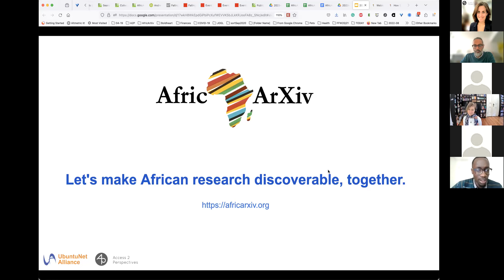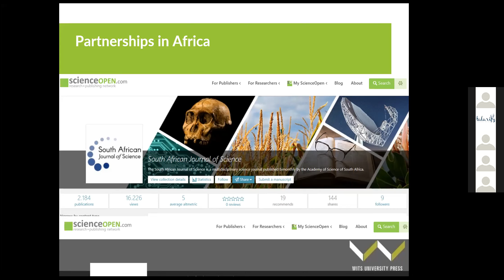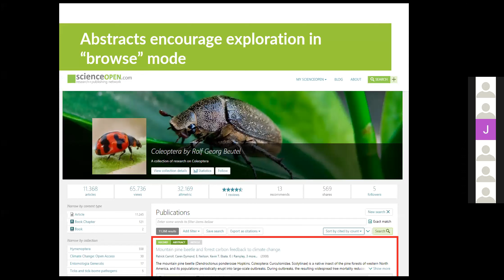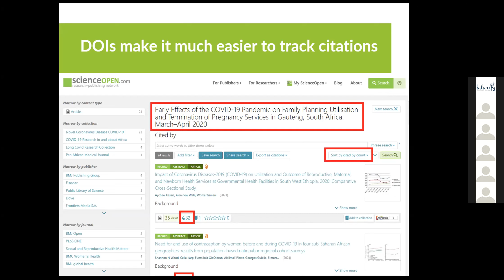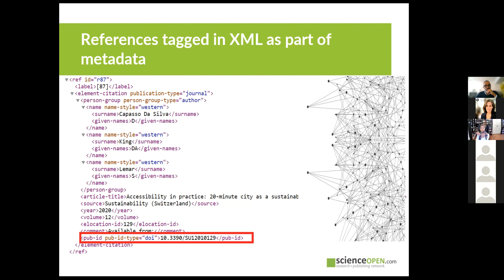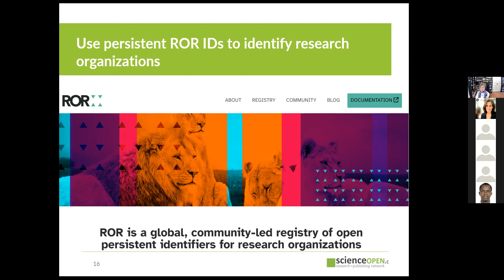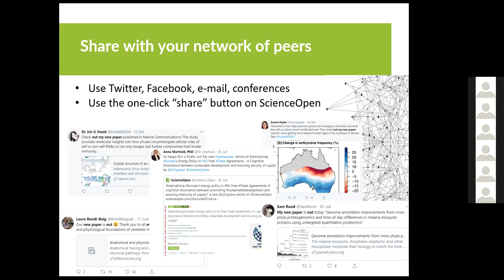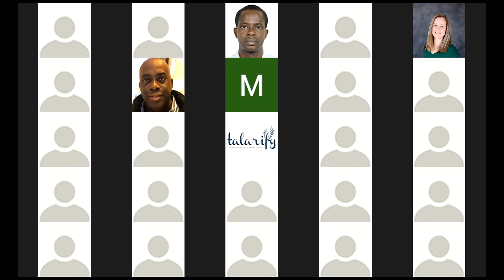Utilising persistent identifiers to provide services for researchers and publishers in Africa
This webinar was co-organized by UbuntuNet Alliance and Access 2 Perspectives as part of the ORCID Global Participation Program.

ORCID is the persistent identifier for researchers to share their accomplishments (research articles, data, etc with funding agencies, publishers, data repositories, and other research workflows.

AfricArXiv is a community-led digital archive for African research communication. By enhancing the visibility of African research, we enable discoverability and collaboration opportunities for African scientists on the continent as well as globally.